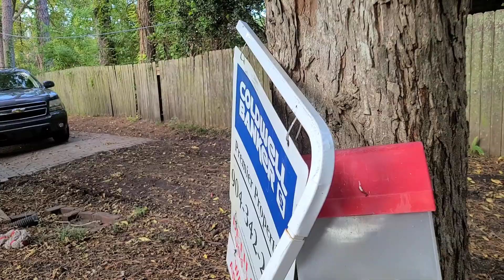Our Big Move Begins!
We are finally starting to move our stuff. if the rain let's us!